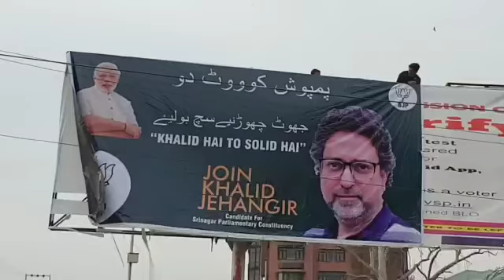*Kashmir news* *Watch* Khalid Hai To Solid Hai. Meanwhile Advertisement Companies Busy In BJP Adv